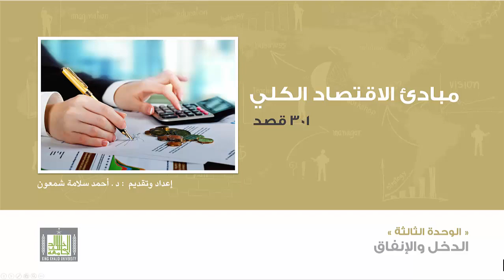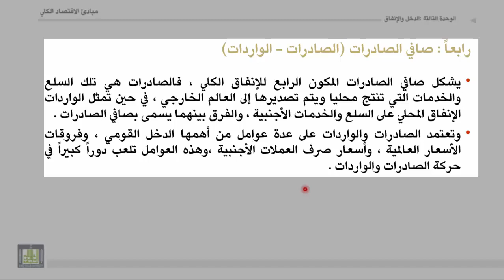مبادئ الاقتصاد الكلي - الوحدة 3 : الانفاق الحكومي وصافي الصادرات ( الصادرات - الواردات )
الإنفاق الحكومي
صافي الصادرات (الصادرات–الواردات)